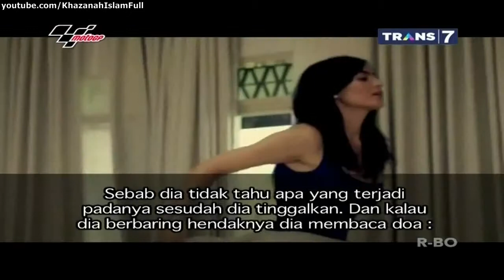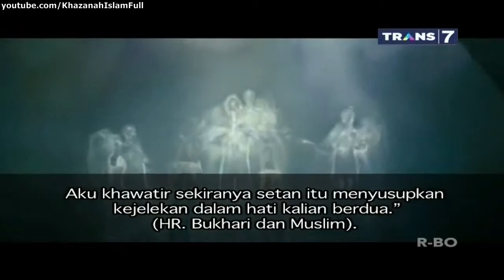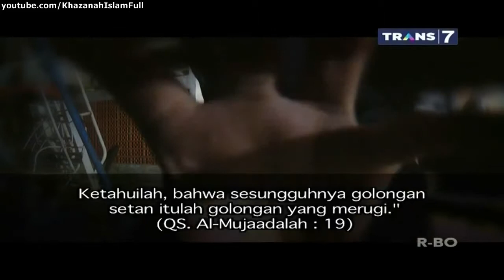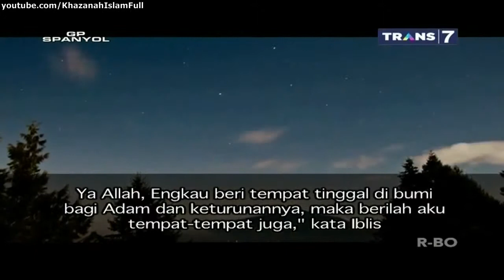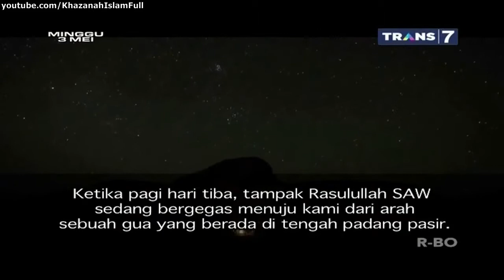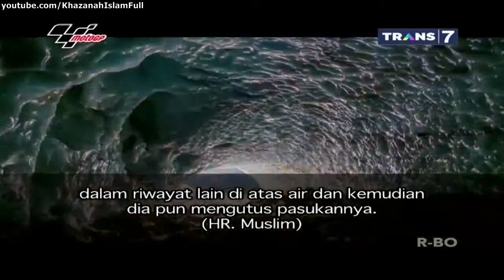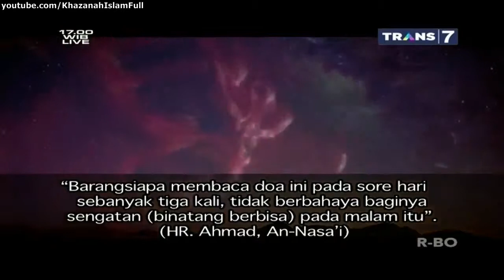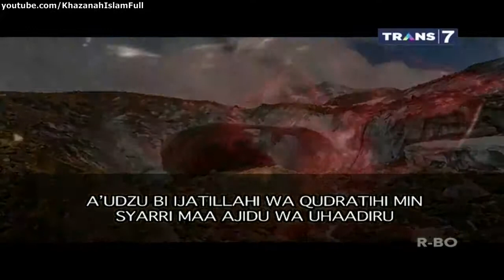Khazanah Islam Terbaru - Tempat Tempat Setan Berada